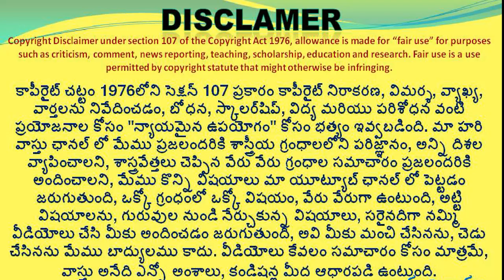🏠 Varanda vastu || House corridor vastu || varanda importance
👉 Please Watch  ► 🏠 Varanda vastu || House corridor vastu || varanda importance

importance of varanda vastu,
vastu prakaram varanda ela undali ,
house corridor vastu ,

varanda vastu,
varanda vastu in telugu,
house vastu in telugu,
varanda house vastu,
four side varanda vastu,
house vastu in varanda,
hari vastu varanda,
varanda four side vastu,
varanda ela set cheyali,
vastu learning online,